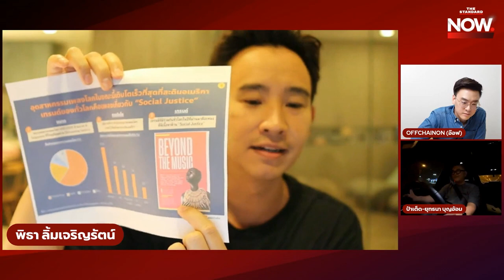จาก ‘มิลลิ’ ในเวที Coachella สู่ ‘พลังข้าวเหนียวมะม่วง’ ไทยควรเดินต่ออย่างไร?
จาก ‘มิลลิ’ ในเวที Coachella สู่ ‘ข้าวเหนียวมะม่วง’ พลัง Soft Power ระดับปรากฏการณ์ จากนี้ไทยควรเดินต่ออย่างไร? โดย ‘ป๋าเต็ด’ และ ‘ทิม พิธา’